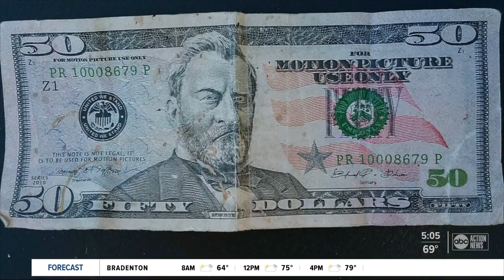Counterfeit cash hits South Tampa yard sale benefiting good cause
An unknown suspect targeted a South Tampa yard sale, benefiting a good cause, with phony money. Story